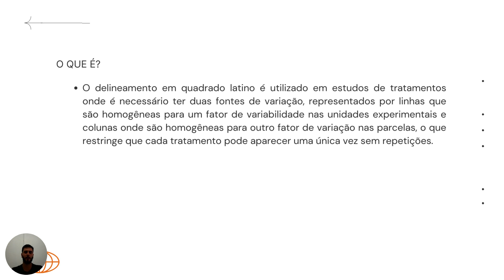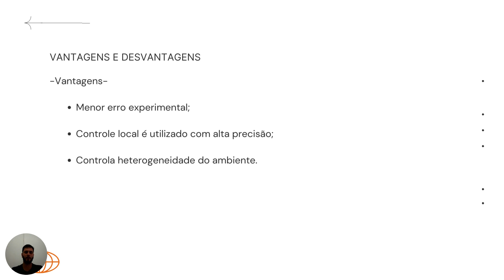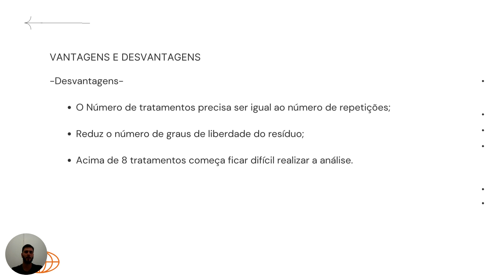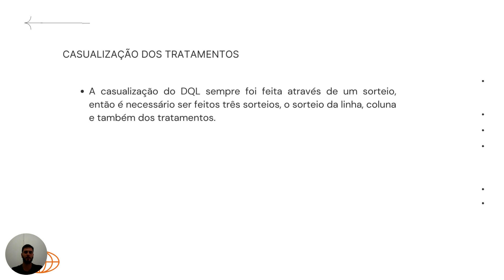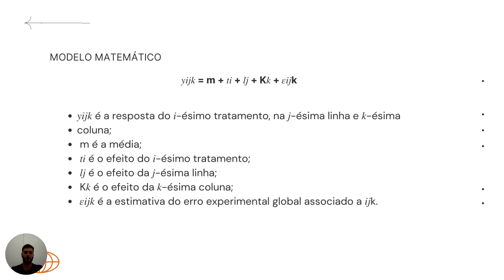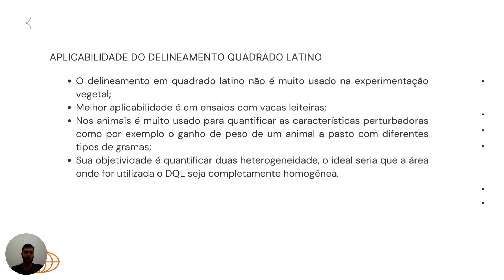#260 Aplicabilidade do Delineamento Quadrado Latino Por Felipe Mateus Stein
Universidade Regional do Noroeste do Estado do Rio Grande do Sul - Curso de Agronomia - Pesquisa Agronômica e Métodos Científicos